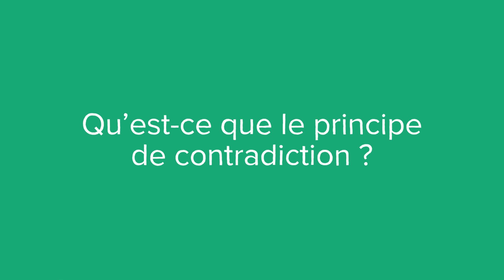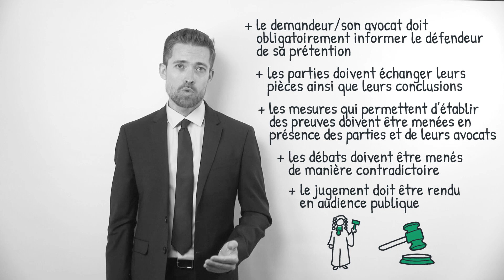Le contradictoire, c'est quoi ? (définition, aide, lexique, tuto, explication)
Voici le sommaire de la video : Que signifie le terme “contradictoire” ?

Qu’est-ce que le principe de contradiction ?

Comment s’applique le principe de contradiction ?

Sujet : Julien Dupé
Rédaction : Chloë Tadros
Présentation : Mikael Buxton
Voix off : Chloée Bernos
Design : Gaëtan Lebaron
Réalisation : Florent Lahousse
Composition sonore : Grégoire Levillain